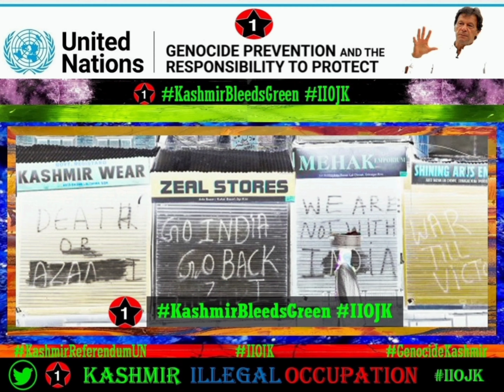Human Rights Violations in Kashmir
Human rights abuses in Jammu and Kashmir IIOJK Indian Occupied Kashmir is an ongoing issue, mass killings, forced disappearances, torture, rape and sexual abuse to suppression of freedom of speech and bans on religious gatherings are now common human rights violations.

Indian armed forces have committed a massive violation of human rights, which is a matter of grave concern for Pakistan.